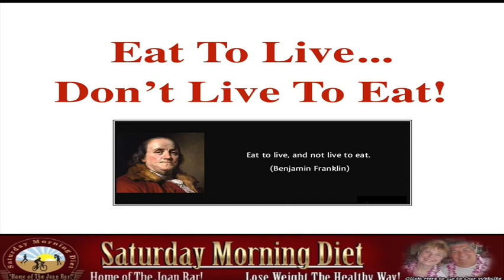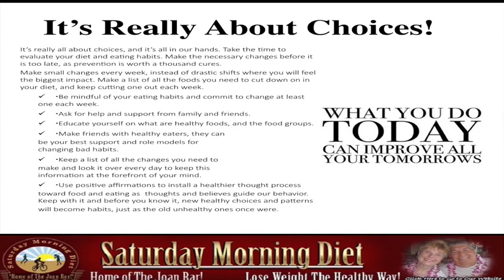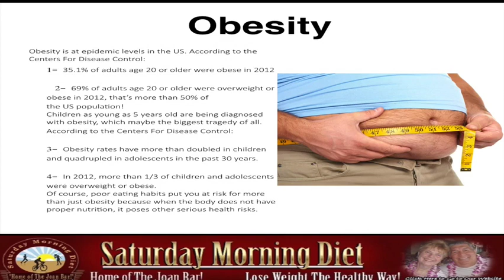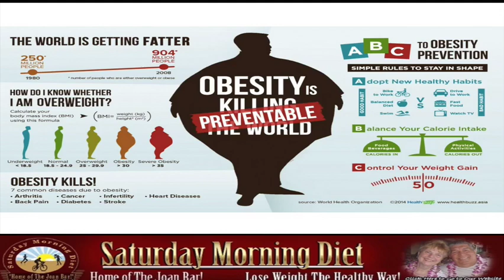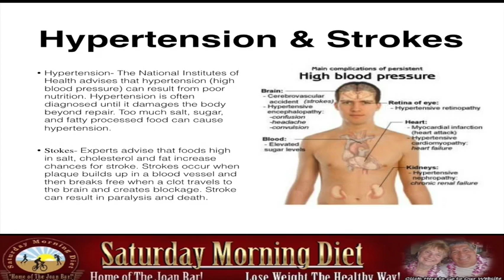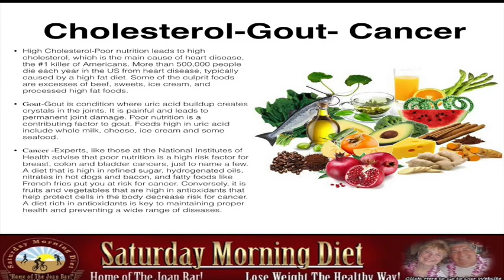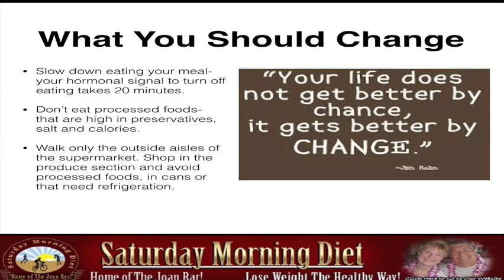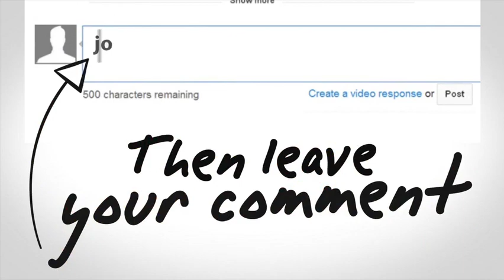Eat To Live, Don't Live To Eat To Lose Weight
Eat To Live,  Don’t Live To Eat!- It’s Really About Choices!
It’s really all about choices, and it’s all in our hands. Take the time to evaluate your diet and eating habits. Make the necessary changes before it is too late, as prevention is worth a thousand cures.
Make small changes every week, instead of drastic shifts where you will feel the biggest impact. Make a list of all the foods you need to cut down on in your diet, and keep cutting one out each week.
  1-Be mindful of your eating habits, and commit to change at least one each week.
  2- Ask for help and support from family and friends.
  3-  Educate yourself on what are healthy foods, and the food groups.
  4- Make friends with healthy eaters, they can be your best support and role models for changing bad habits.
  5- Keep a list of all the changes you need to make and look it over every day to keep this information at the forefront of your mind.
  6-  Use positive affirmations to install a healthier thought process toward food and eating as  thoughts and believes guide our behavior. Keep with it and before you know it, new healthy choices and patterns will become habits, just as the old unhealthy ones once were.

The Role Of Food
Food is intended for the human body as sustenance and nutrition. Truly, that is its only intent. It is meant to provide essential nutrients that work to support internal bodily process and nutrify major organs. It provides us with energy and is essential for the proper physical development of children.
Somewhere along the way, we have seriouslylost touch with this fact. Of course, the endlessrows of goodies at the supermarket, andunlimited choices of junk food have not helpedus in any way. Healthy eating still eludes manyof us, as America struggles with obesity andlifestyle choices are the leading cause of premature death from diseases like that of the heart that result from them.

Obesity
Obesity is at epidemic levels in the US. According to the Centers For Disease Control:
  1- 35.1% of adults age 20 or older were obese in 2012
              2- 69% of adults age 20 or older were overweight or obese in 2012, that’s more than 50% of the US population! Children as young as 5 years old are being diagnosed with obesity, which maybe the biggest tragedy of all. According to the Centers For Disease Control:
  3- Obesity rates have more than doubled in children and quadrupled in adolescents in the past 30 years.

Hypertension & Strokes
• Hypertension- The National Institutes of Health advises that hypertension (high blood pressure) can result from poor nutrition. Hypertension is often diagnosed until it damages the body beyond repair. Too much salt, sugar, and fatty processed food can cause hypertension.
• Stokes- Experts advise that foods high in salt, cholesterol and fat increase chances for strokes. Strokes occur when plaque builds up in a blood vessel and then breaks free when a clot travels to the brain and creates blockages. Stroke can result in paralysis and death.

Cholesterol-Gout-Cancer
• High Cholesterol-Poor nutrition leads to high cholesterol, which is the main cause of heart disease, the #1 killer of Americans. More than 500,000 people die each year in the US from heart disease, typically caused by a high fat diet. Some of the culprit foods are excesses of beef, sweets, ice cream, and processed high fat foods.
• Gout-Gout is condition where uric acid buildup creates crystals in the joints. It is painful and leads to permanent joint damage. Poor nutrition is a contributing factor to gout. Foods high in uric acid include whole milk, cheese, ice cream and some seafood.
• Cancer -Experts, like those at the National Institutes of Health advise that poor nutrition is a high risk factor for breast, colon and bladder cancers, just to name a few. A diet that is high in refined sugar, hydrogenated oils, nitrates in hot dogs and bacon, and fatty foods like French fries put you at risk for cancer. A diet rich in antioxidants is key to maintaining proper health and preventing a wide range of diseases.
What You Should Change

• Slow down eating your meal- your hormonal signal to turn off eating takes 20 minutes.
• Don’t eat processed foods- that are high in preservatives, salt, and calories.
• Walk only the outside aisles of the supermarket. Shop in the produce section and avoid processed foods, in cans or that need refrigeration.
It’s Easy And Up To You!
Fall in Love with Taking Care of Yourself!
Mind, Body and Spirit